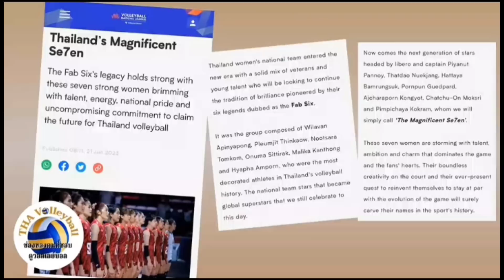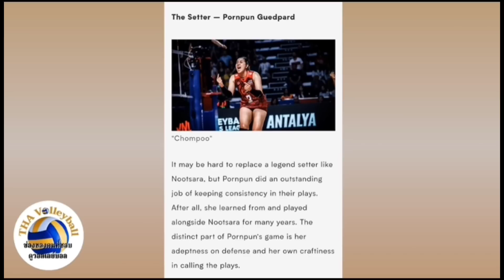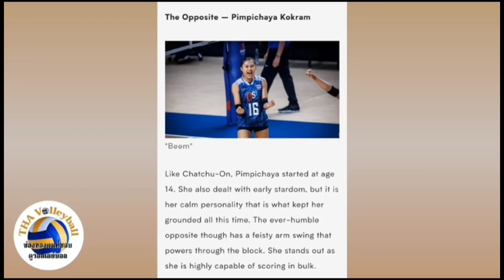อวยยศเลย! FIVB ไม่รอแล้ว "Thailand's Magnificent Se7en' มีใครบ้างน๊า... 7 ความงดงามของทีมชาติไทย